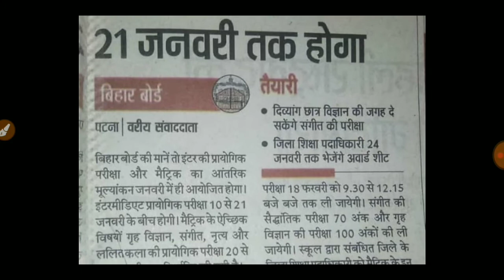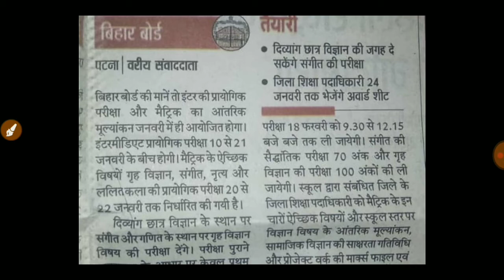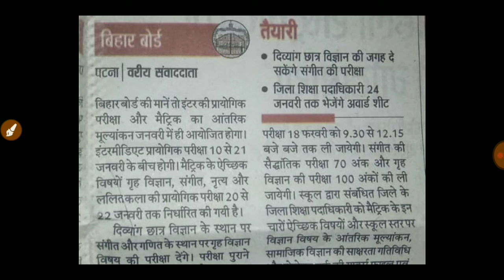Bihar board 10th, 12th प्रैक्टिकल exam date हुआ जारी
बिहार बोर्ड 10th, 12th time table 2020 का हुआ जारी जल्दी देखें।